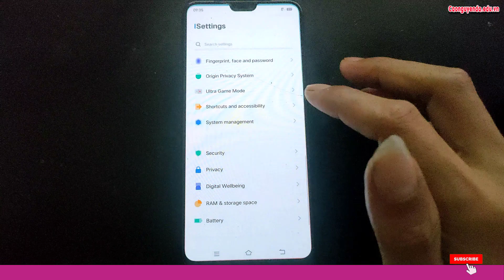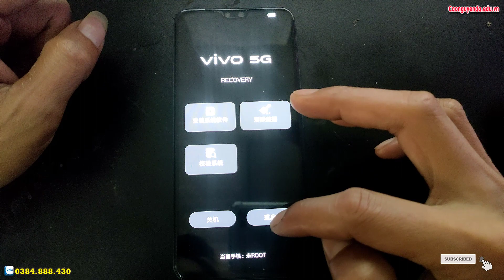Recovery Mode Vivo S10 Pro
Tắt thông báo cập nhật phần mềm trên Vivo S10 Pro,
Hard Reset Vivo S10 Pro,
Hướng dẫn khôi phục cài đặt gốc Vivo S10 Pro,
Hướng xoá mật khẩu Vivo S10 Pro, Recovery Mode Vivo S10 Pro,
Hướng dẫn bật chế độ nhà phát triển Vivo S10 Pro,
Cách bật cho phép cài đặt ứng dụng không rõ nguồn gốc Vivo S10 Pro,
Hướng dẫn cài mật khẩu khóa màn hình Vivo S10 Pro,
Hướng dẫn tắt TalkBack Vivo S10 Pro, Hard Reset Vivo S10 Pro, Hướng dẫn Hard reset xóa mật khẩu Vivo S10 Pro, Hướng dẫn Hard Reset OPPO, Vivo S10 Pro - Factory reset and erase all data, Cách Khôi Phục Cài Đặt Gốc Không Dính Tài Google , Vivo S10 Pro Factory Reset, Cách Mở Khóa Điện Thoại OPPO Khi Quên Mật Khẩu, Vivo S10 Pro Factory Hard Reset, how to remove gmail account from android phone, how to remove google account from android phone, how to unlock pattern lock on android,
Khôi phục cài đặt gốc Vivo S10 Pro, Xoá mật khẩu Vivo S10 Pro, Vivo S10 Pro mật khẩu màn hình, Bypass google account Vivo S10 Pro, Rom stock Vivo S10 Pro, unbrick Vivo S10 Pro, Fix imei Vivo S10 Pro, Vivo S10 Pro mrt, Vivo S10 Pro umt, Vivo S10 Pro unlock tool, Vivo S10 Pro Password unlock, Vivo S10 Pro pin code unlock, Vivo S10 Pro pattern unlock,

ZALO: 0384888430